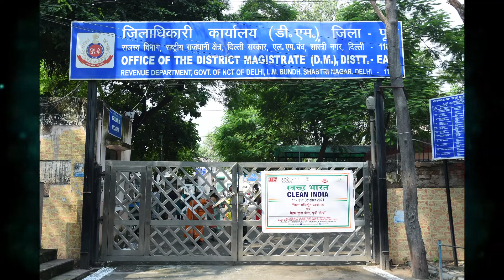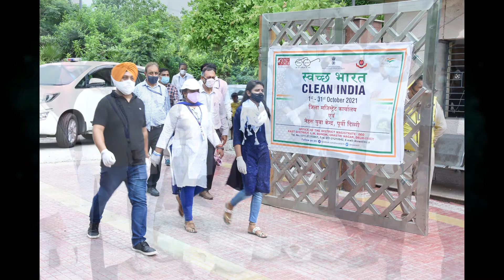Swach Bharat Clean India Campaign Held on 01.10.2021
organised by
District Magistrate Office
and
Nehru Yuva Kendra,East Delhi